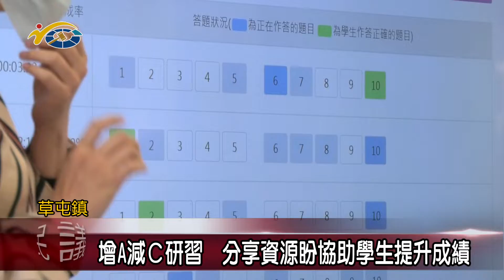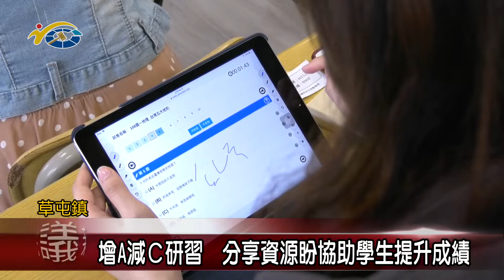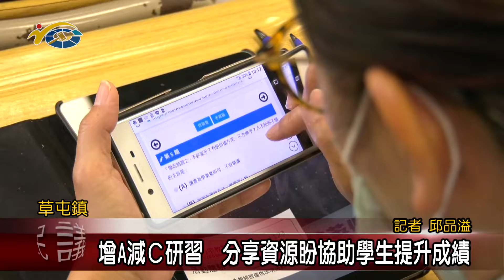20200313 民議新聞 增A減C研習 分享資源盼協助學生提升成績(縣議員 廖梓佑)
為了幫助南投縣內的學子在面臨即將來臨的大考能夠減少失誤，考取高分，同德高中日前特別結合南投縣政府辦理增A減C， E化研習的活動，並邀請縣內國中小主任、老師到場觀摩，其中，同德高中也特別將e化學習設備的資源，提供給國中端的老師，並期望能夠藉由好好利用這些資源，有效的提升學生考試成績，進而達到增A減C的效果。